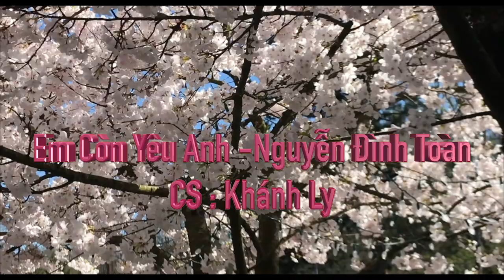Em Còn Yêu Anh - Nguyễn Đình Toàn CS Khánh Ly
Có nhiều khi một người đi mà như mất thiên đường